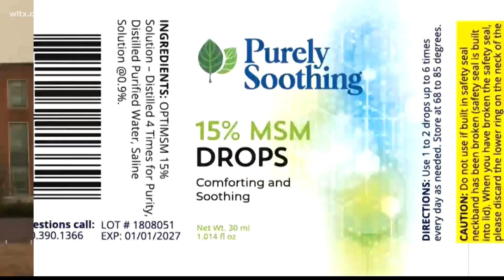FDA eye drop recall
Eye drops Pharmedica and Apotex are on the recall list and could cause blindness.